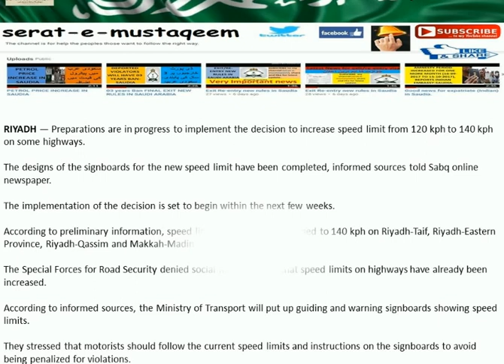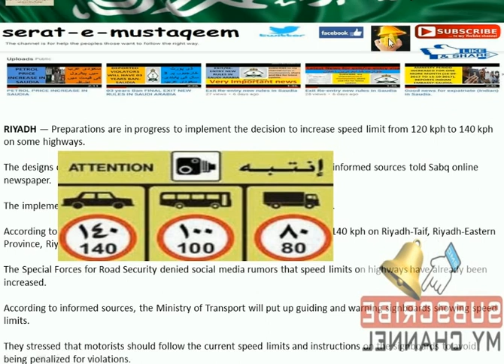Important announcement about speed limit of vehicles.KSA